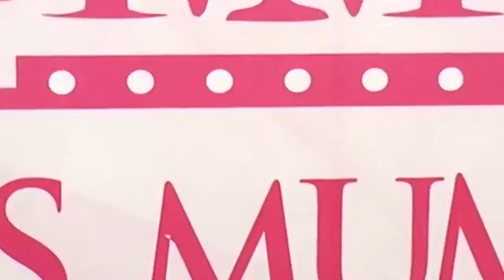Miss Tiaria India Nishita Purandare Announce The Pageant Miss Mumbai 2017